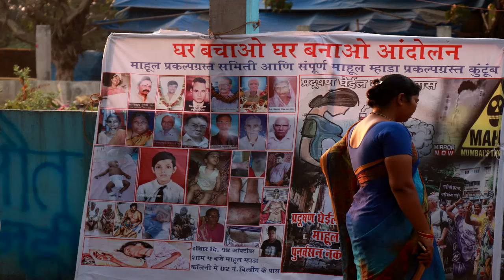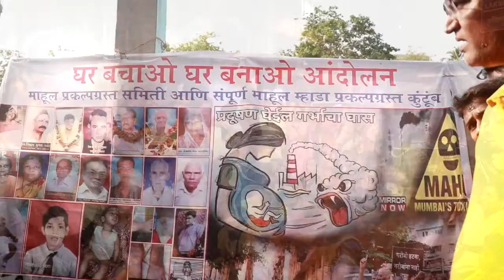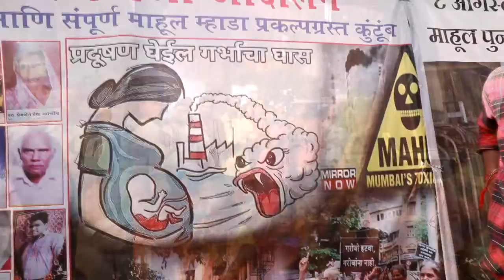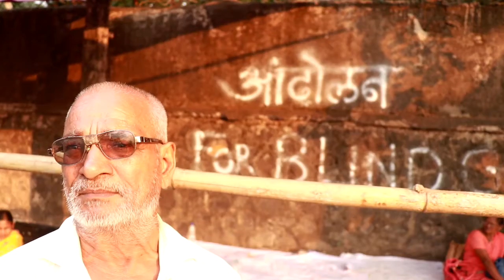Mahul, Mumbai powada: 5000 families have been dumped to die by BJP government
Nov 1, 2018: March of Mahul rehabilitated residents infront of BJP minister Prakash Mehta office.